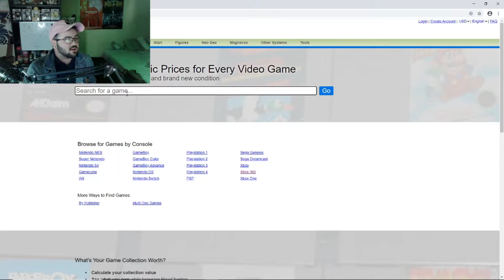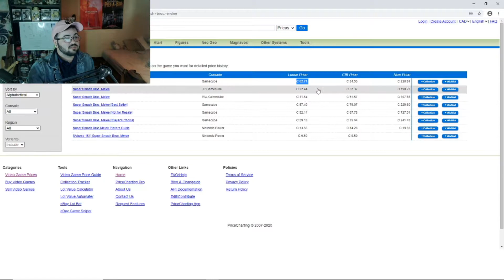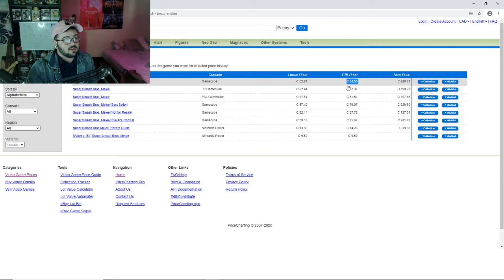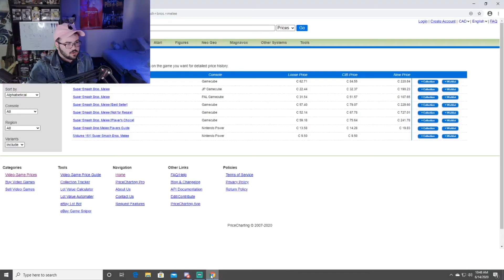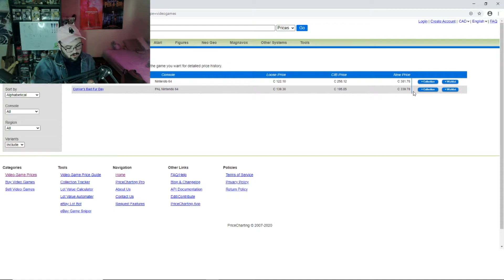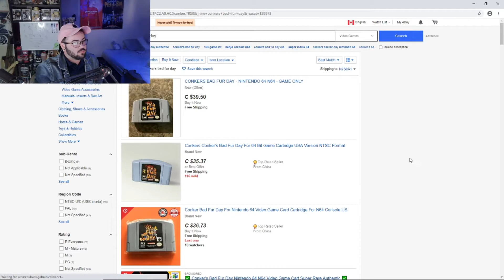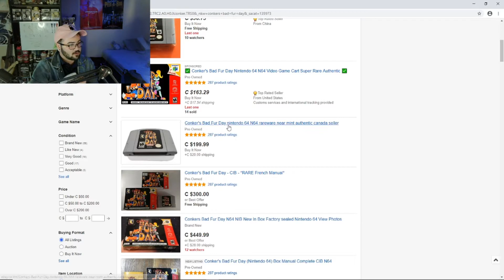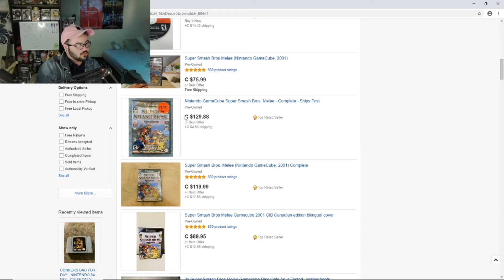The Most Expensive Games I Own - OhKay Games